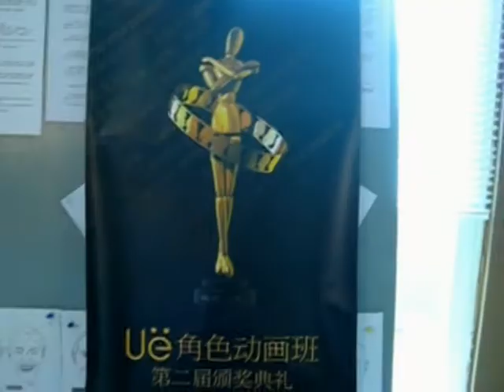Echo Works 2007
My edit/effect learning works 2007